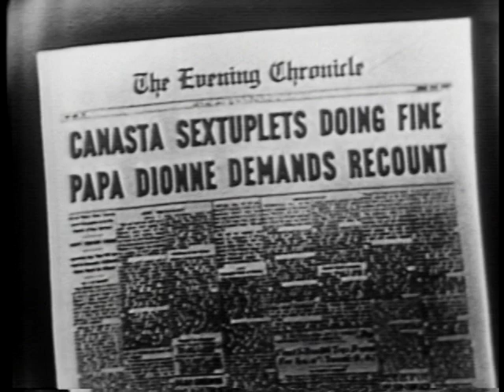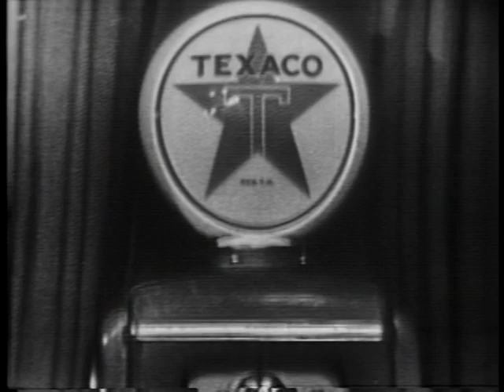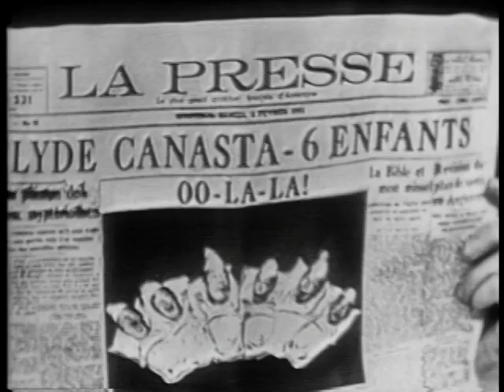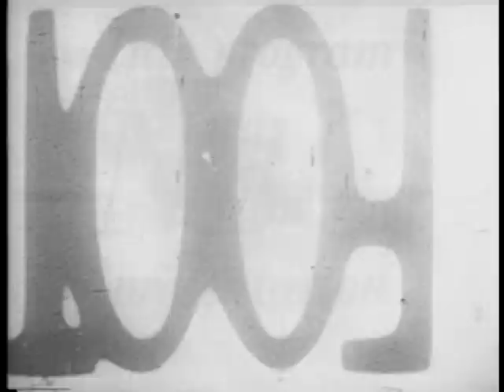Texaco Star Theater with Milton Berle (February 5, 1952, NBC)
Taken from an old U-Matic video tape, the original film print is missing a bit of the beginning.  This episode guest stars are Mitzi Green and Alan Dale.